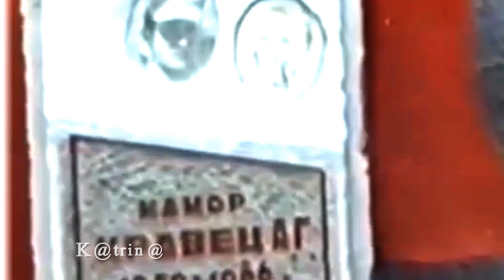Песни Афгана. "День завершения нашей войны" - Александр Маршал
Там мы были все вместе.Мы люди разных национальностей и убеждений.верующие и атеисты.Жители 15 республик когда то самой большой и сильной страны в мире много лет назад закончилась война в Афганистане и нет уже СССР.Кровопролитные локальные конфликты на территории нашей Родины заслонили собой ту далекую войну за "речкой".Пройдут годы и тех.кому посчастливилось вернуться живыми с той войны тоже не станет. ПОМНИТЕ о нас.ПОМНИТЕ о тех кто так и не вернулся на Родину из Афгана. Возможно наш опыт - живых и мертвых.чем то пригодится и вам. Ведь войны никогда не заканчиваются. "ВОЙНА"- это правда обмана.Война заканчивается когда умирает последний солдат. К 2060 году умрет последний солдат войны в Афганистане.
К 2100 году умрут дети солдат Афганской войны.Десят лет войны- сто лет памяти.Нам не так уж много осталось чтобы сохранить правду обмана этой войны. ***СЕРГЕЙ СКРИПНИК*** (ветеран- Афгана, писатель, поэт, публицист, ведущ. программы "Военный Сектор):